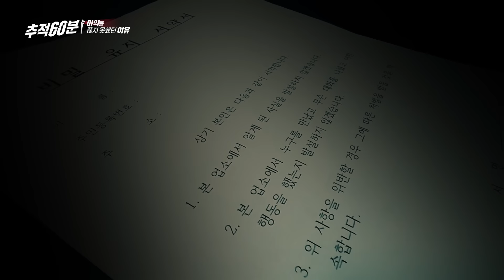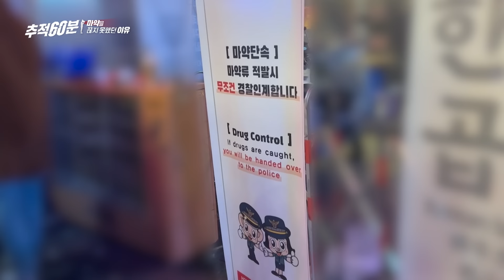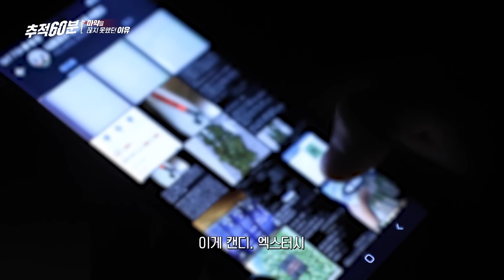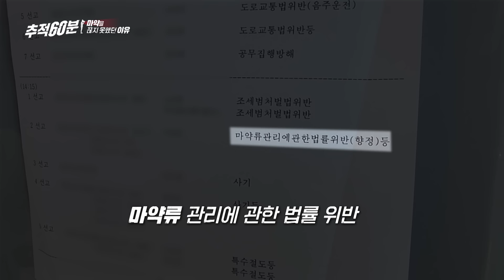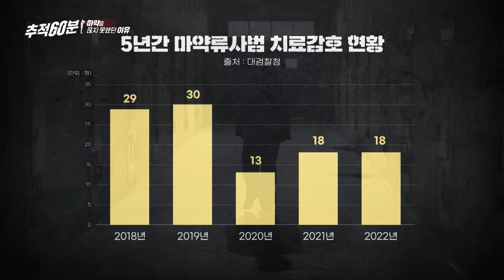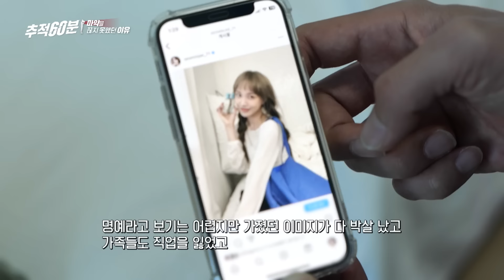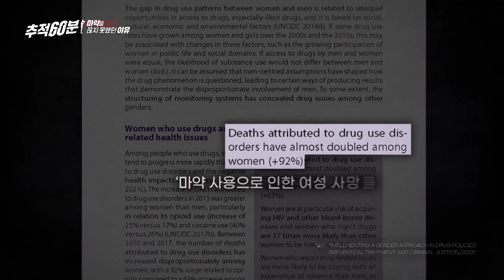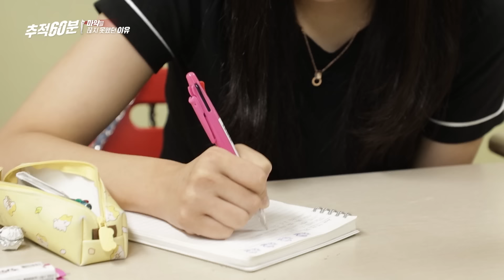[full] 마약을 끊지 못했던 이유 | 추적60분 1346회 KBS 231201 방송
방송일시 : 2023년 12월 1일 금요일 밤 10시

유명인의 마약 스캔들이 끊이지 않고 있다. 톱스타들의 이름이 거론되며 그들이 드나든다는 소위 ‘1%’ 유흥업소의 존재가 대중에게 알려졌다. 《추적60분》은 다수의 연예인들과 이 업소에서 마약을 투약한 경험이 있다는 익명의 제보자를 만나 ‘1%’ 유흥업소에서 벌어지는 충격적인 마약 복용 실태를 확인했다.

■ ‘1%’ 업소부터 클럽까지, 유흥의 수단이 된 마약
“재벌, 법조계, 의사나 연예인들이 많이 와요.
(비밀 유지 계약서에) ‘오늘 여기서 누구를 만났고 무슨 대화를 나눴고 어떤 행동을 했는지 아무것도 발설하지 않겠습니다’라고 적어요.”
- 1% 유흥업소 종사자 인터뷰 중

하지만 취재 결과, 이렇게 폐쇄된 공간뿐 아니라 청년층이 많이 찾는 클럽 등지에서도 공공연하게 마약의 투약과 유통이 이루어진다는 사실 역시 확인할 수 있었다.

“클럽에서 처음 (마약을) 했어요.
(엑스터시에) 환각 효과가 있는 줄도 몰랐고, 생긴 것도 귀여워서 생각 없이 먹었어요.”
“제 나이 또래 대학교 다니는 평범한 친구들도 다 한번씩은 클럽에서 (마약) 해봤어요.”
- 중독자 정유진(24/가명) 인터뷰 중

“요새는 환자가 오면 무슨 약을 했는지 물어보지도 않아요. 요즘 젊은 친구들은 안 해본 약이 없거든요. 정말 다양한 마약이 많이 풀렸구나라는 생각을 하죠.”
- 인천 참사랑병원 천영훈 원장 인터뷰 중

마약이 소수의 쾌락을 위한 도구가 아닌 대중적인 유흥의 수단이 되면서 마약 유통량이 폭발적으로 증가하고 있다. 지난 7월에는 태국에서 600억 원어치의 마약을 밀반입해 강남 클럽으로 유통한 일당이 검거되기도 했다. 《추적60분》은 오랜 설득 끝에 마약 중간 거래상을 만나 광범위한 마약 유통의 충격적인 실태를 들을 수 있었다.

■ 방송인 서민재, 마약 투약 후 첫 심경 고백
방송인 서민재(개명 후 서은우)가 마약 논란 이후 처음으로 인터뷰에 응했다. 한 방송사의 리얼리티 연애 프로그램 출연 후 유명세를 얻은 서민재 씨는 작년 8월, SNS에 돌연 당시 연인인 가수 남태현과 필로폰을 투약했다는 내용의 글을 올렸다. 약에 취해 올린 듯한 게시글은 많은 사람들을 충격에 빠뜨렸다. 재판을 받으며 단약 중이라는 서민재 씨는 《추적60분》에 그간의 이야기를 털어놓았다.

“저는 (마약으로) 제가 가진 모든 걸 다 잃었어요.”
“정말 다른 사람들은 마약을 안 했으면 좋겠어요. 마약의 끝에는 파멸밖에 없어요.”
- 서민재 씨 인터뷰 중

서민재 씨는 자신의 《추적60분》 출연을 통해 더 많은 여성 중독자들이 치료받을 수 있게 되기를 바란다고 전했다. 여성의 경우 치료와 재활에 더 큰 어려움을 겪는다. 올해 9월까지 검거된 여성 마약사범은 6,670명으로 역대 최고치를 기록했다. 하지만 취재 결과, 여성이 입소할 수 있는 재활시설은 없었다. 최근에 시범적으로 운영하는 곳이 생겼지만, 입소자는 단 세 명뿐이다.

■ 아들을 직접 신고할 수밖에 없었던 이유, 남경필 전 경기도지사의 호소
“저는 저희 아들이 죽을까 봐 신고했어요”
- 남경필 전 경기도지사 인터뷰 중

2017년, 장남의 마약 투약이 알려진 이후 정계를 은퇴한 남경필 전 경기도지사가 《추적60분》의 카메라 앞에 섰다. 현재 장남 남 씨는 징역 2년 6월을 선고받고 복역 중이다. 남경필 전 지사는 아들의 재판에 직접 증인으로 참석해, 아들에게 실형을 내려줄 것을 호소했다.

그가 직접 아들을 신고한 이유는 아들이 마약을 끊기를 간절히 바랐기 때문이다. 남경필 전 지사의 아들은 재활을 위해 폐쇄병동에 입원하고, 두 번의 자수를 하기도 했지만 마약을 끊어내는 데 실패했다. 남경필 전 지사는 중독자 개인과 가족의 의지의 영역으로만 방치된 마약 치료·재활에 공적인 관심과 지원이 필요하다고 절절히 촉구했다.

마약 중독은 사회적 지원이 필요한 질병이기 때문에 24시간 관리가 가능한 재활 시설이 절실하다. 하지만 마약사범의 수에 비해 치료 재활 인프라는 턱없이 부족한 실정이다.

마약과의 전쟁 후 1년. 증가하는 검거율에 발맞춰 치료, 재활 인프라를 확충하는 것이 그 어느 때보다 중요하다. 이번 주 《추적60분》에서는 대한민국 마약 치료, 재활 시스템의 현주소를 알아본다.

《추적60분》 1346회 ‘마약을 끊지 못했던 이유’편은 12월 1일 금요일 밤 10시 KBS1TV에서 방영된다.